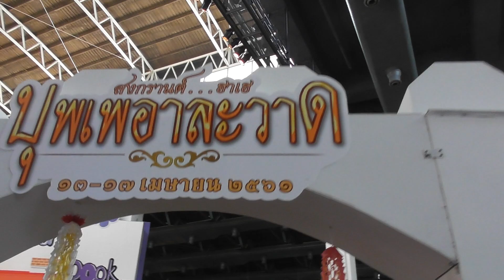108show แตรวงมหาสนุกสุดมันส์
108show แตรวงมหาสนุกสุดมันส์